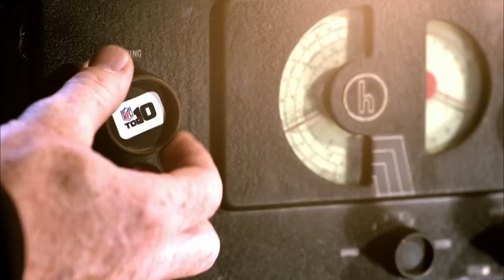#4 "The Catch" Joe Montana to Dwight Clark | NFL Films | Top 10 Playoff Finishes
#4 on the list of Top Playoff Finishes is "The Catch."